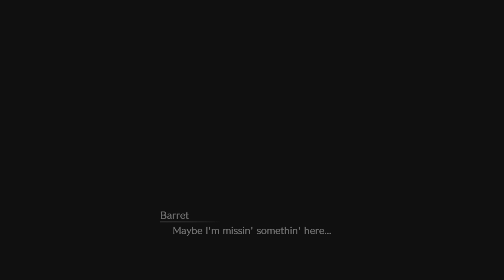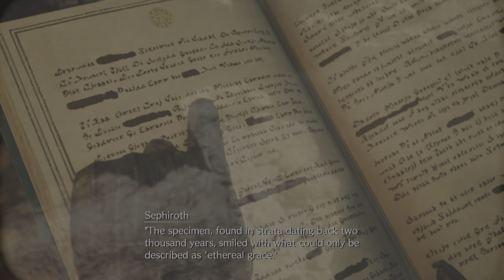FINAL FANTASY VII REBIRTH DEMO